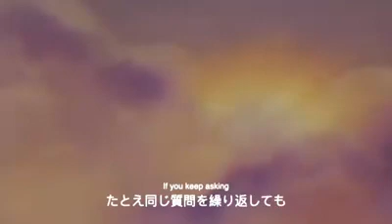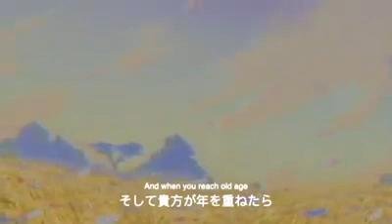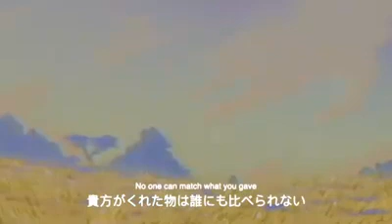Alalahanin // Zild (Japanese lyrics)